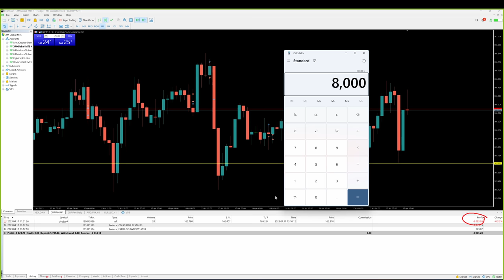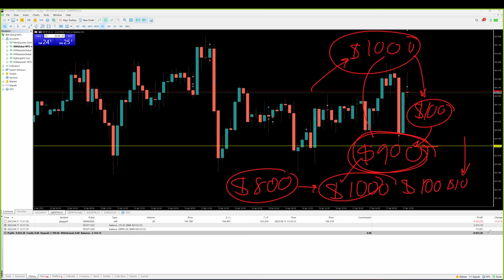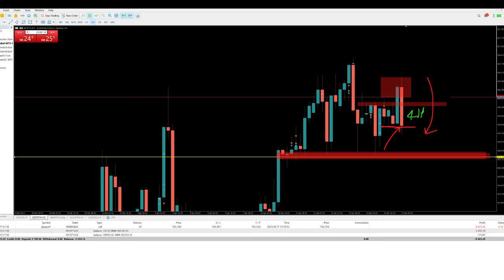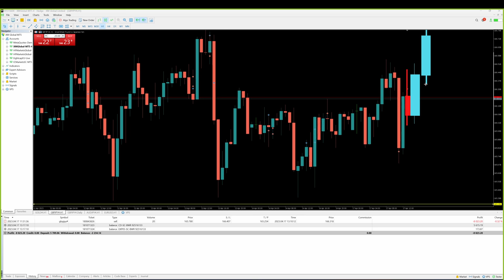เทรดเดียว เสีย 270,000 บาท